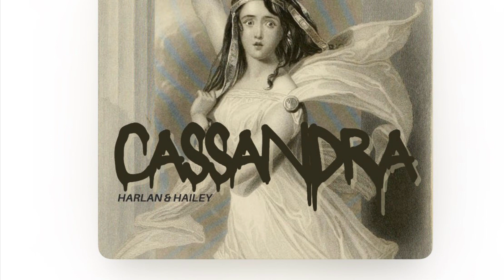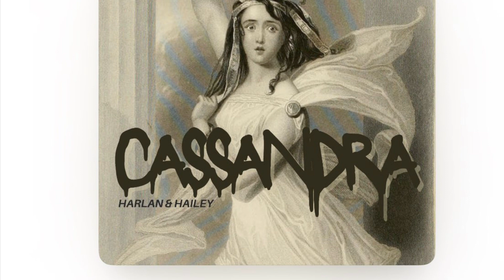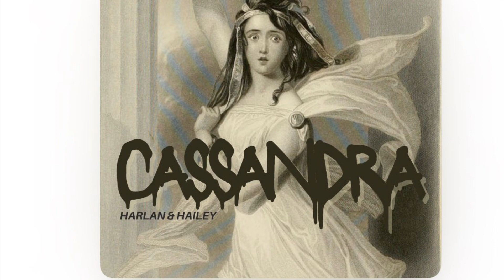Cassandra (Cast Out) (practice demo)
In hallowed halls
I stood so tall
Thought no one could make me bend

A prophetess
A perfect mess
I stayed there ‘til the bitter end

Nobody’s home
Don’t know who to call my friend

I hold my tongue, though it's my crime,
To watch you scheme, time after time.

Don't care about how this hurts me
All you want is all you see

Kindness is your currency
Freely spending all of me
How far, tell me, is the fall?

Rebuild yourself at the expense
Of those you think to call your friends
Make me pickup the pieces of it all

But i won’t say no
I can’t just go,
Otherwise I’ll be
Cast out

I am a pawn
Didn't take long
You knew that you could make me bend

Apollo’s gift
A curse’s twist
How should of me should I extend?

The big bad wolf
I’m being pulled
By someone who’s supposed to be…

She twists my words, Cassandra’s plight
Turns darkness into blinding light,

And though I see the danger clearly,
The moonbeams shine so purely

You didn't think, you couldn't have
If this is what you wanted back

You’re not the first renegade to be (cast out)

I won’t let go,
Otherwise I’ll be
Cast out